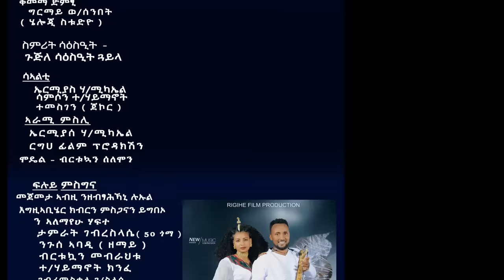Fiseha Hailay - ALAD | ኣላድ / Ethiopian Traditional Music 2019 (Official Video)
Fiseha Hailay - ALAD | ኣላድ / Traditional Tigrigna Music